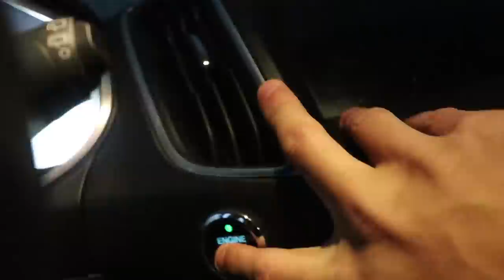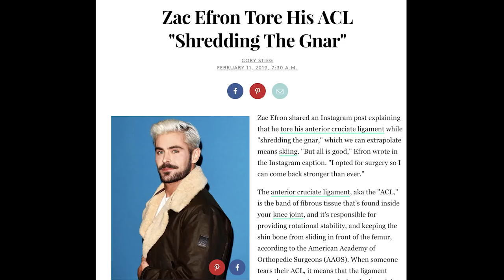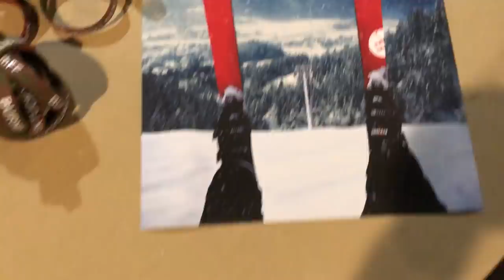Confronting Logan Paul (Didn't Expect this Response)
Day 2 at the Mammoth Film Festival and i ran into one of my fellow creators Logan Paul. I asked him something and this was his response! Vlog 525